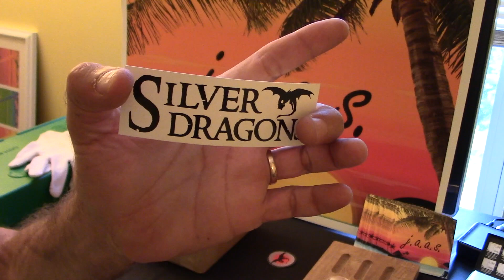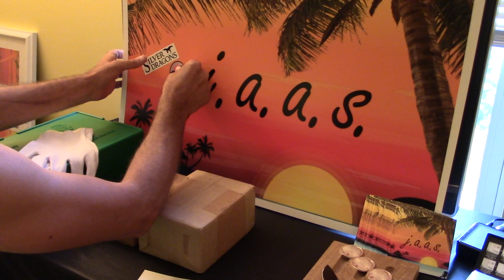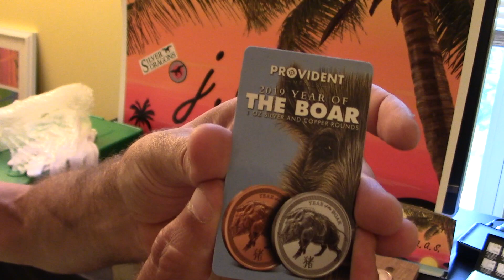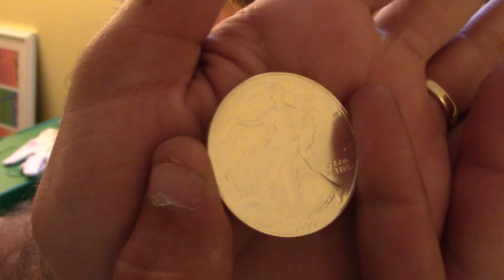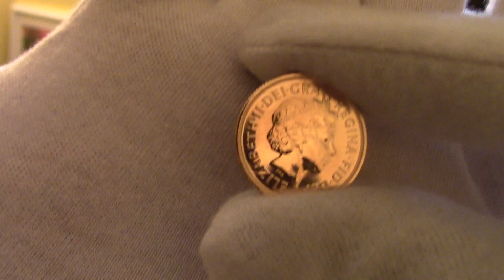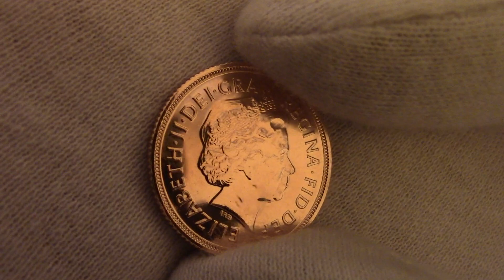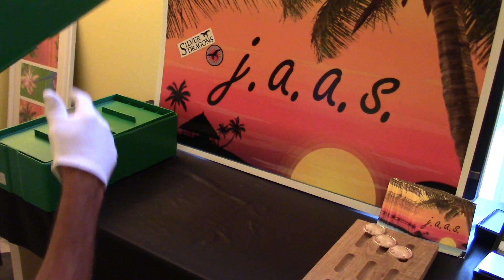Fathers Day Unboxing and an Ebay OOOOPS!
We reveal our new channel sticker board, unbox a couple items, talk about some pours, and just had a wonderful Fathers Day!